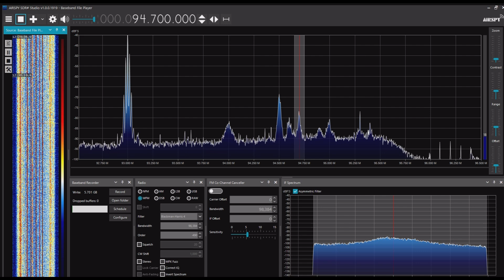綏中広播電視台綜合広播 94.7MHz 2024年07月06日 1230JST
Airspy R2＋SDR#＋CLP-5130-1

遼寧省葫蘆島市綏中県